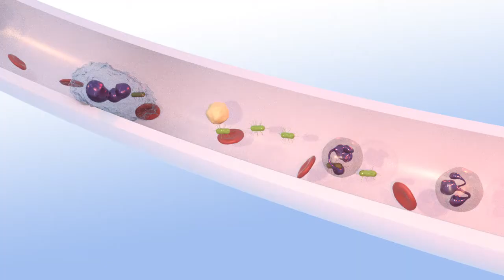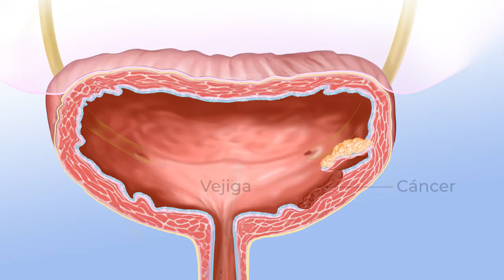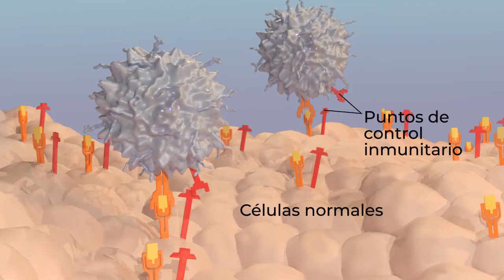Inmunoterapia: Cómo el sistema inmunitario combate el cáncer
La inmunoterapia usa el sistema inmunitario del cuerpo para combatir el cáncer. En este video de animación se describen tres tipos de inmunoterapia para tratar el cáncer: estimulación inmunitaria no específica, terapia de transferencia de células T e inhibidores de puntos de control inmunitario.